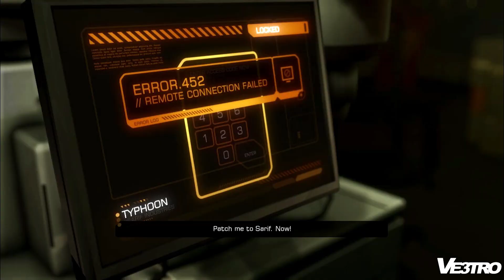Deus Ex: Human Revolution Walkthrough Part 6 (HD 1080p)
Name: Deus Ex: Human Revolution
Release Date: August 26, 2011
Platform(s): PC, PlayStation 3 and Xbox 360
Publisher(s): Square Enix